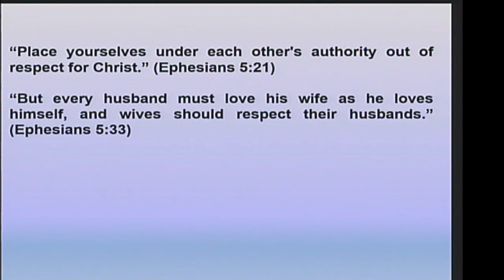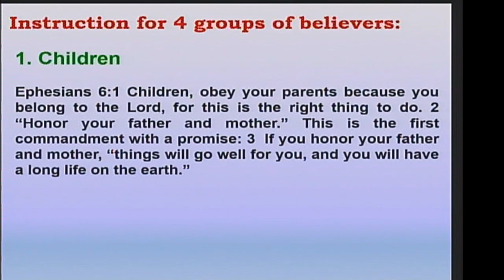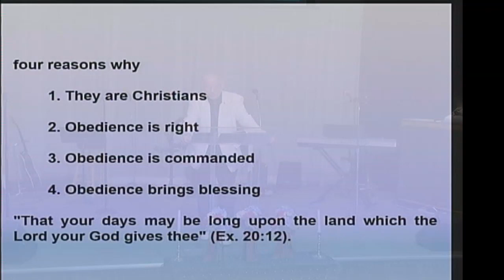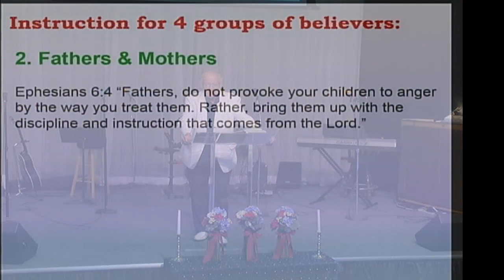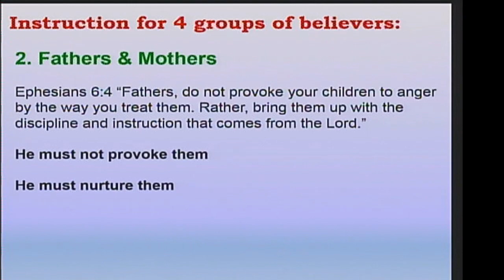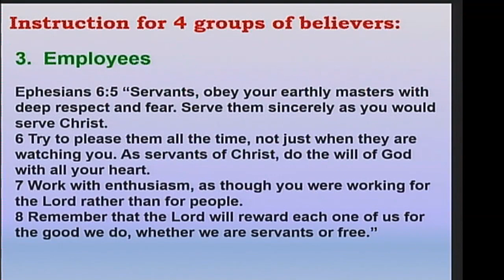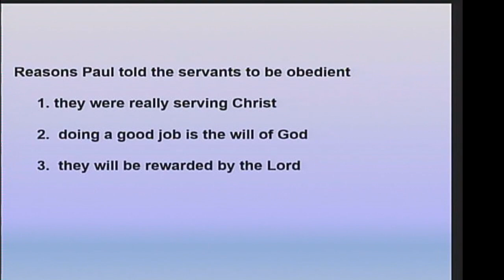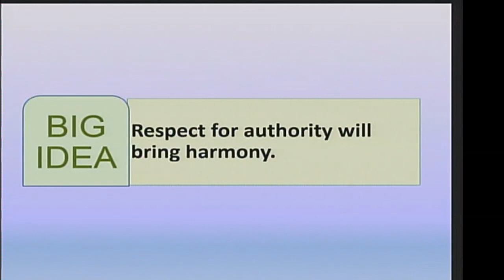Biblical Respect for Authority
Ephesians 6:1-9
What's the Church?